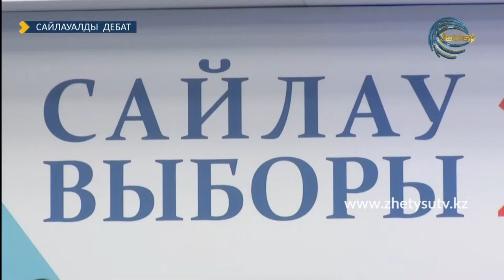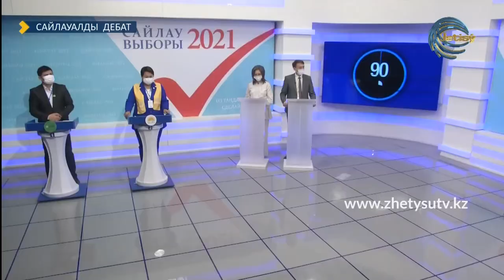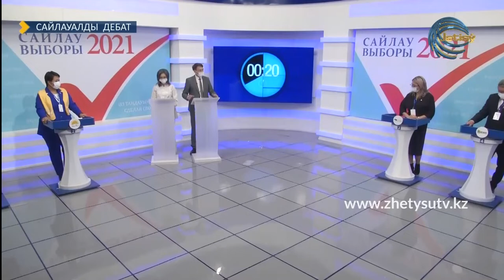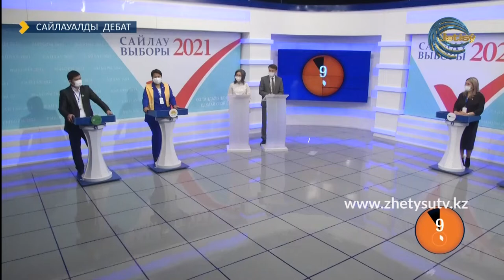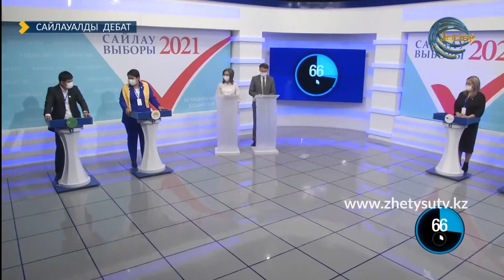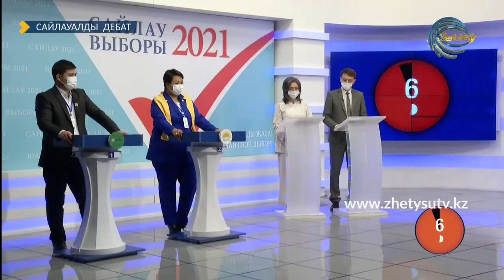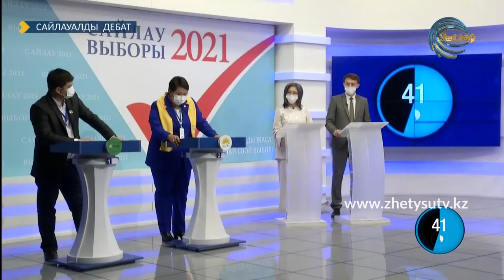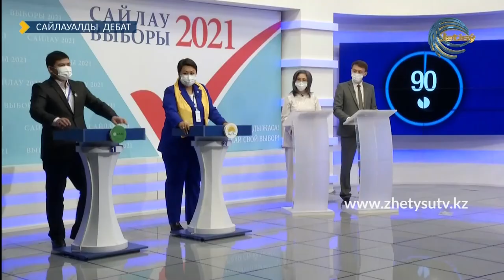Саяси партиялардың сайлауалды теледебаты - Алматы облысы (22.12.20)